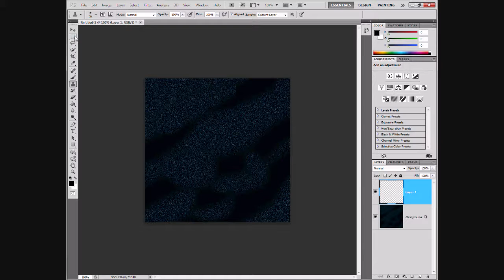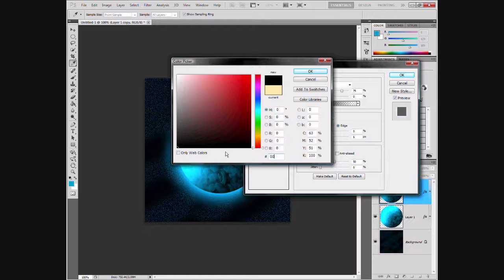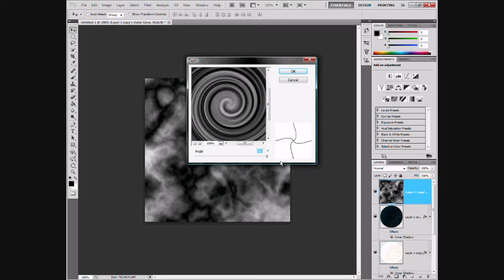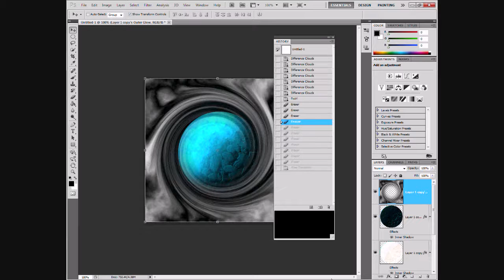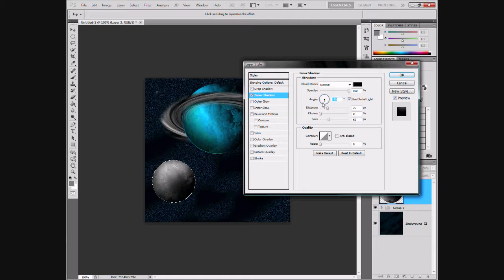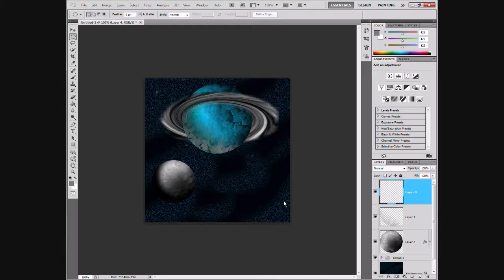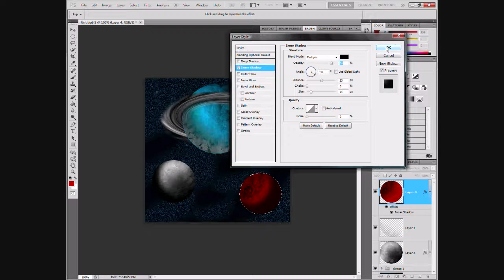cosmic space scene in photoshop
its another one i realy enjoy these there so much fun and i accidently messed up the music im sorry about that